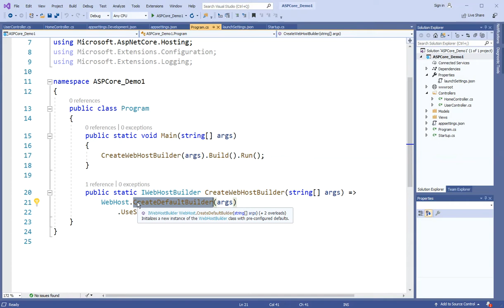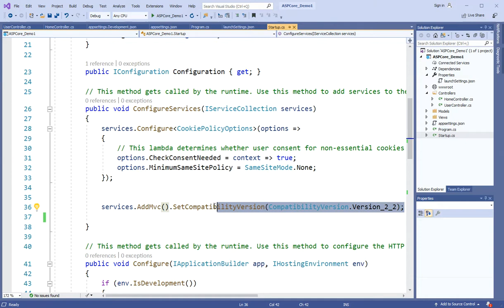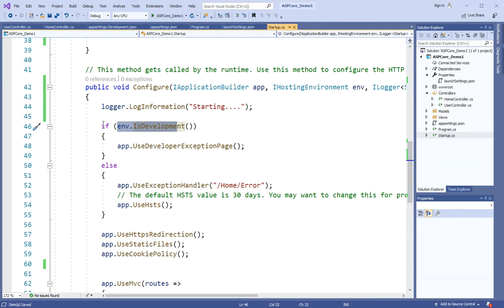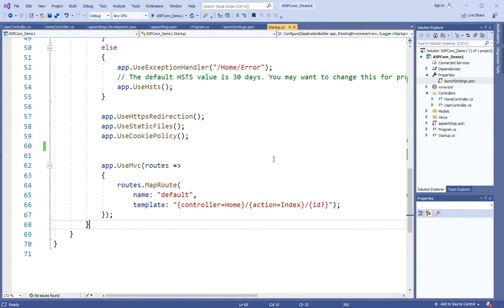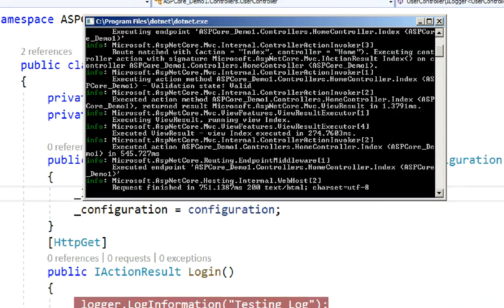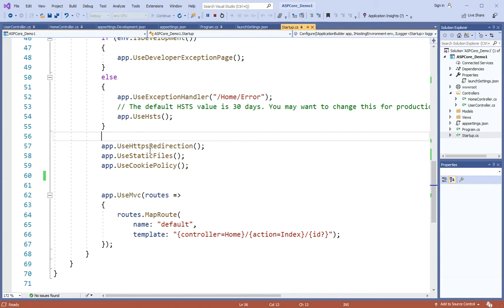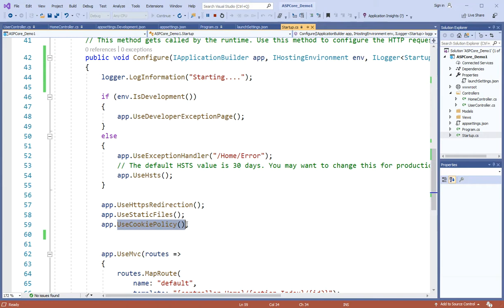10 - ASP.NET Core - Back to Basics - Startup File - Urdu/Hindi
In this video, we'll explore Startup file in more detail